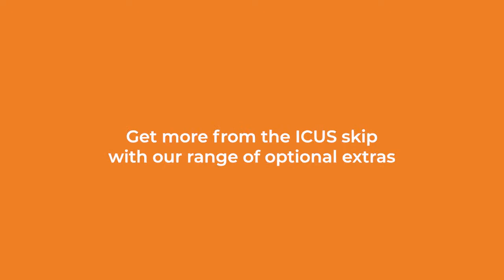ICUS Combi Skip Forklift Attachment | Optional Extras Available | Invicta Attachments